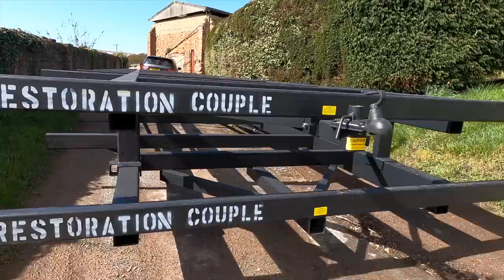HERE AT LAST - Huge Cabin Chassis are ON SITE!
At times we never thought we would see the day but finally we have the start of our cabin.